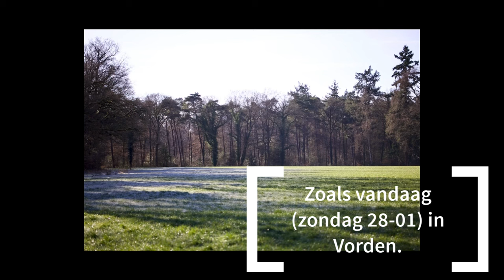Eerste controle 28 janurari 2024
Vandaag scheen eindelijk de zon een keer waarbij het ongeveer 10 graden was. Weinig wind. De bijen vlogen eindelijk weer eens bij ons in de Achterhoek. In deze video toon ik de controle van enkele spaarkasten die ik maak voor imkers die veel verliezen hebben. En ik toon 1 Dadant kast waar in oktober een nieuwe koningin in is geplaatst. De Dadant kast is geïsoleerd en heeft een gesloten geisoleerde bodem. Deze kast is kurk droog. De spaarkasten zijn drijfnat. Een duidelijk teken van condensvorming door de koude "buitenwanden".